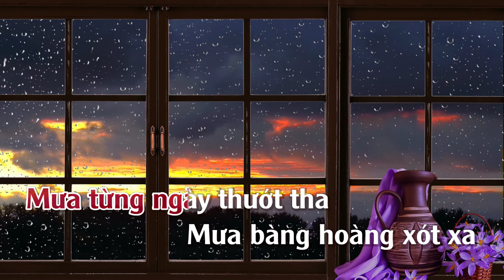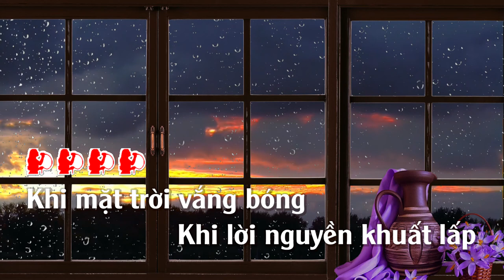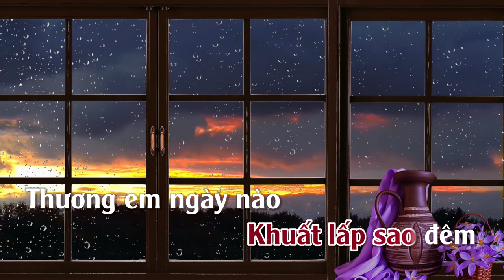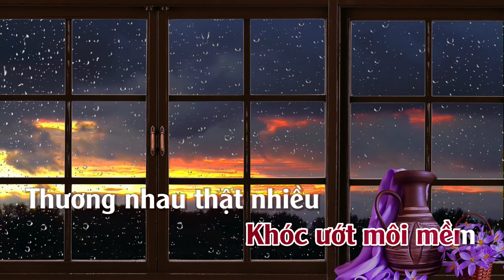Thương Nhau Ngày Mưa | Karaoke | Tone | Nữ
Thương Nhau Ngày Mưa ---Sáng Tác Nguyễn Trung Cang